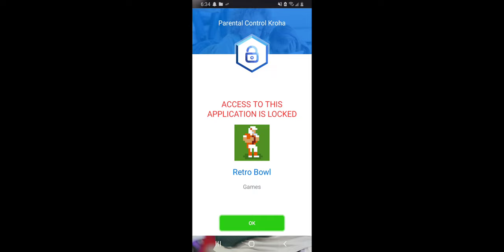Me VS Jay retro bowl game 1